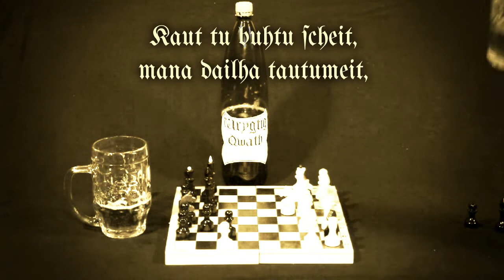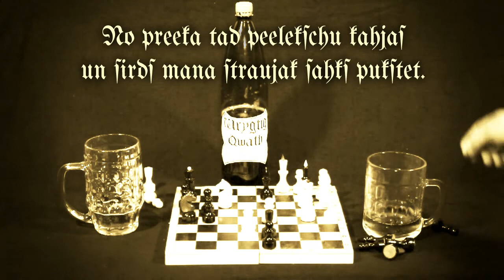ROKĀDE - "Kaut tu būtu šeit"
ROKĀDE ir

Raimonds Liepiņš (Toms Londons, Iconstraints) - lakstīgals,
Ansis Markauss (Holy Lamb, Iconstraints) - dzirksteles,
Aigars Červinskis (Holy Lamb) - masa,
Tarass Kuzmenko (Galaxy Bosons, Rūsa) - skaidas,
un Linda Zemberga - sirēnas :-)

Jāpiemin noteikti Krišjānis Kupcāns (Toms Londons, Brutal Enlightenment) un Viesturs Meijers (Enduring Memories), kuri arīdzan ir pielikuši rokas (un kājas) šīs dziesmas ideju tapšanā.